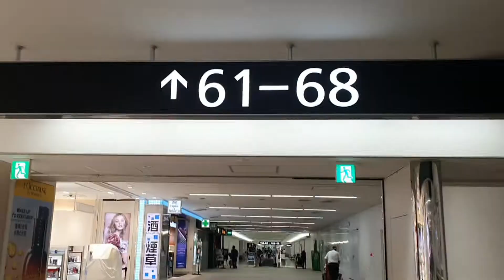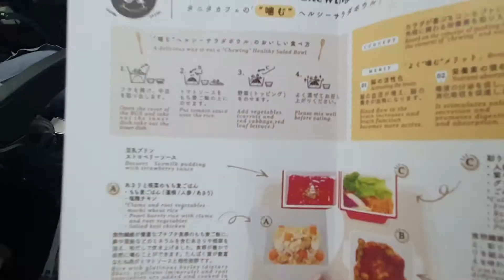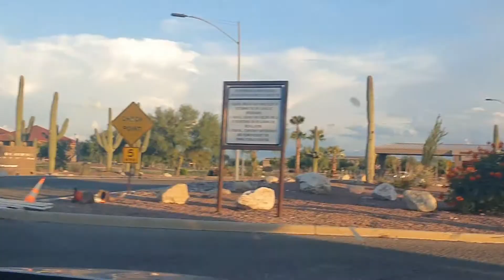Ending my Long Distance Relationship|| Forever starts here || Japan Airlines || PHL-USA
ON TO THE NEXT CHAPTER

Hello,

I highly recommend booking JAL for long hour flights